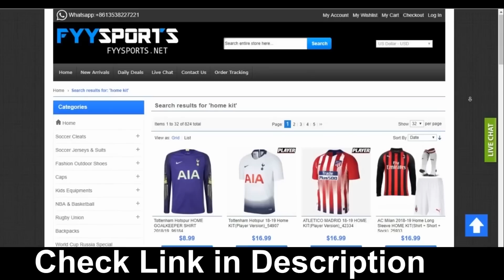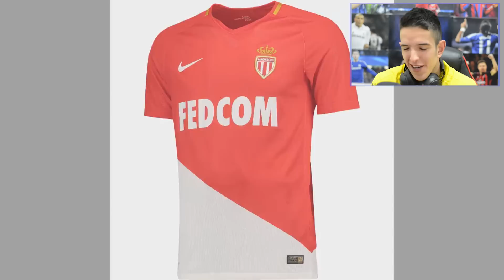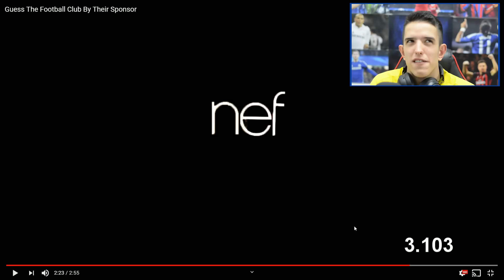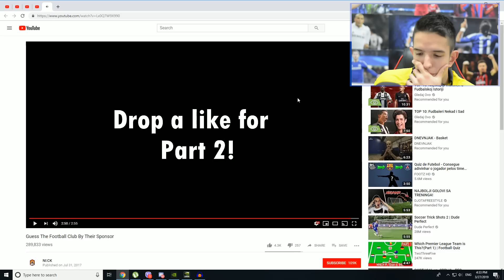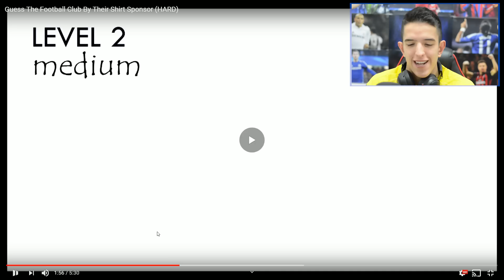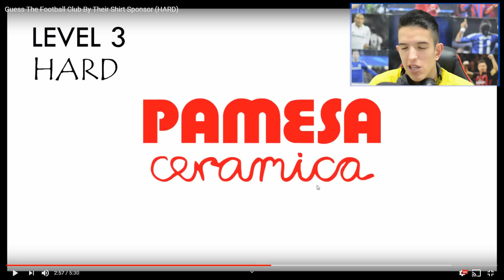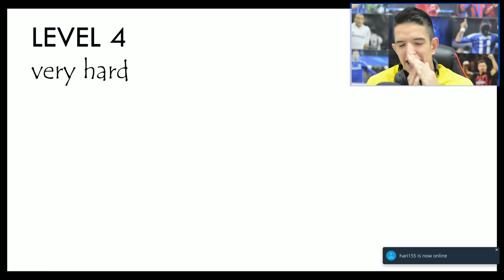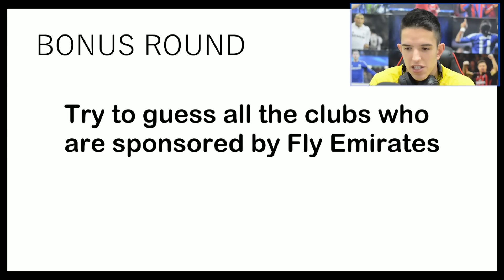POGODI KLUB PO SPONZORU! *TESKO*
Fan Mail:
Ilija Gardasevic
Zupa BB [Kalimanj]
Tivat
Crna Gora
85320 Tivat